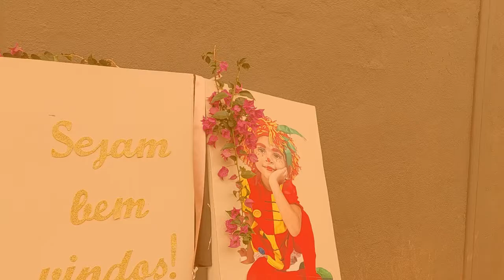Projeto "Porque Ler Faz Bem" em Peçanha - MG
A Prefeitura Municipal de Peçanha - MG, em parceria com a Secretaria   de Educação  e participação de todas as escolas municipais, organizaram e apresentaram o Projeto "Porque Ler Faz Bem", que teve como objetivo o incentivo à leitura juvenil.
"Nós temos 11 escolas entre a zona urbana e a zona rural. Foi um projeto da Secretaria Municipal de Peçanha para ser desenvolvido em todas as escolas e o que veremos hoje é a culminância desse projeto: a seleção de alguns projetos que foram desenvolvidos nas escolas e iremos apresentá-los hoje." Destacou  Angelina Monteiro, Secretária de Educação de Peçanha.
O evento aconteceu nesta quinta-feira (29), no Parque de Exposições, e contou com a presença de alunos das escolas municipais, que se divertiram com a contagem de histórias e apresentações artísticas da programação.
A finalização do Projeto "Porque Ler Faz Bem", ainda contou com entrega de prêmio e discurso dos autores que foram convidados para prestigiar o grande evento.

Pessoas envolvidas:
▶ Apresentação: Reginaldo Santos
▶ Roteiro: Reginaldo Santos e Edna Santos
▶ Gravação e direção: Aquiles Silva
▶ Edição: Aquiles Silva